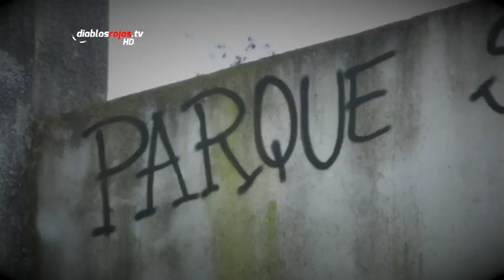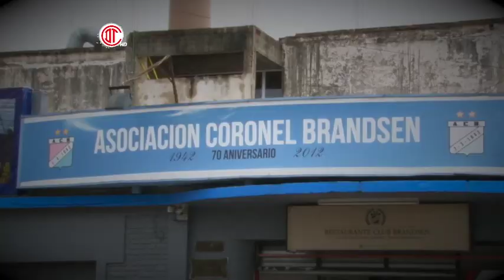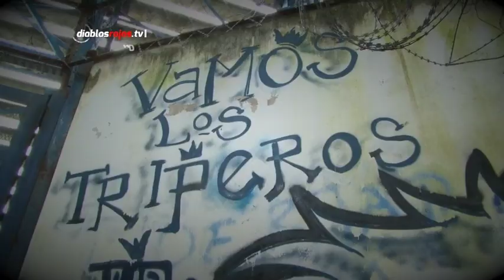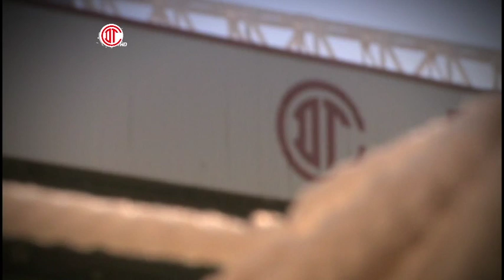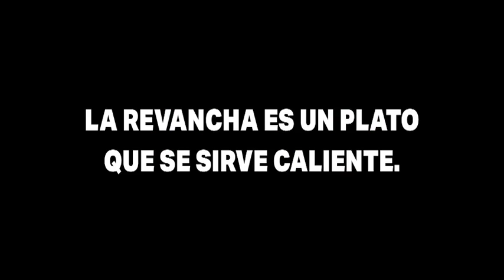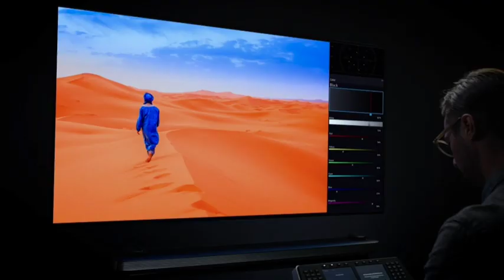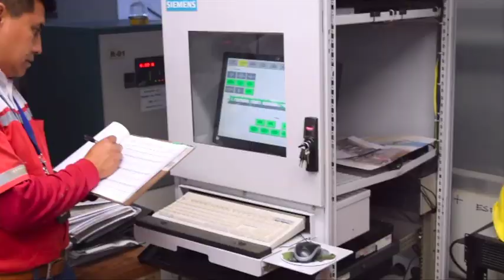Programa Oficial Diablos Rojos Tv #466